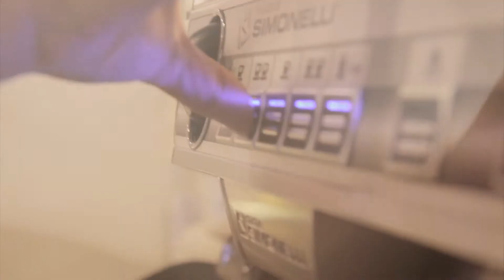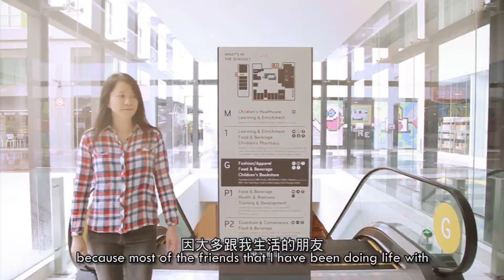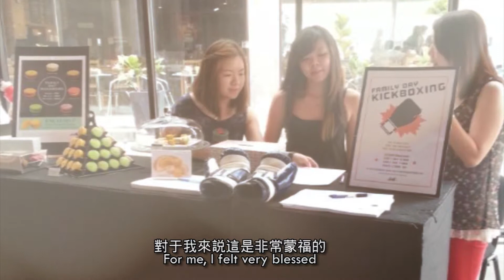13th Annivesary Testimony : Jaclynn Ng